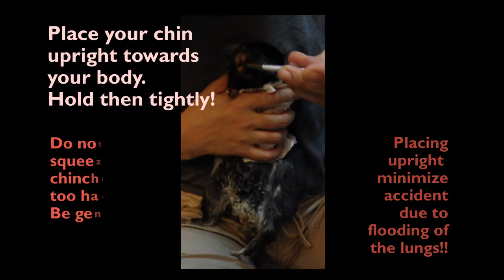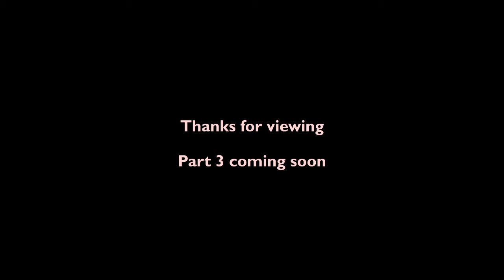Soft Food Feeding 2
Caring for your Chinchilla Series

Part 2 - Soft Food Feeding
Version 3
Pointers for soft food feeding !